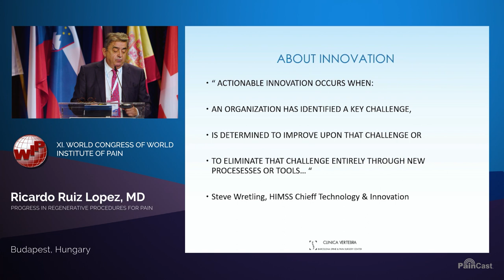Progress in Regenerative Procedures for Pain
Dr. Ricardo Ruiz-Lopez gives a detailed presentation on the advancements in regenerative procedures for pain management, highlighting the importance of innovation in pain medicine. He defines regenerative medicine and compares adipose tissue derived and bone marrow derived stem cells. He discusses the lack of clinical evidence for regenerative therapies. Dr. Ruiz-Lopez discusses the findings of human trials involving the use of platelet-rich plasma (PRP) in intervertebral discs as a promising therapeutic option. Finally, he identifies key areas of research and innovation in spine surgery and annular repair.

Join PainCast Pro for unlimited access to exclusive videos and lectures from leading physicians.